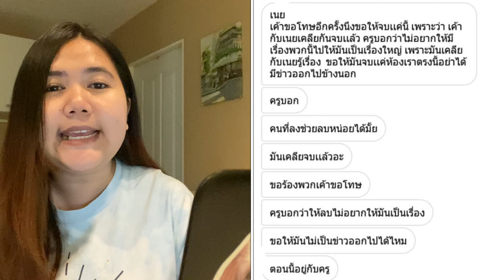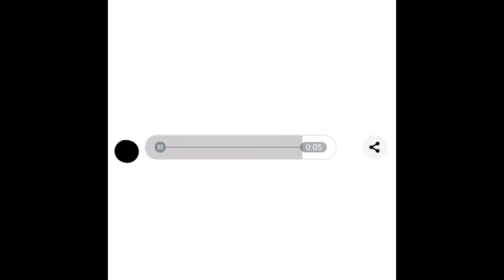สรุปดราม่า "mpsfact นักเรียนหญิงโรงเรียนดังบูลลี่เพื่อน" | Aorsaid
หลังจากที่มีคนนำคลิปนักเรียนหญิงที่ถูกรังแกไปโพสต์ในทวิตเตอร์ทำให้เกิดเป็นกระแสดราม่า ทั้งเรื่องการบูลลี่เพื่อน และเรื่องของคุณครูที่ออกมาพูดเรื่องนี้ผ่านแชท ทำให้เรื่องนี้เกิดแฮชแท็ก mpsfact ขึ้น